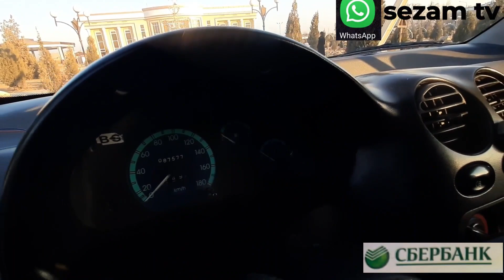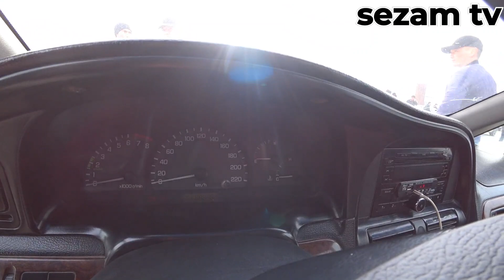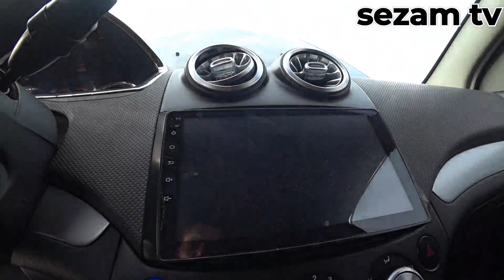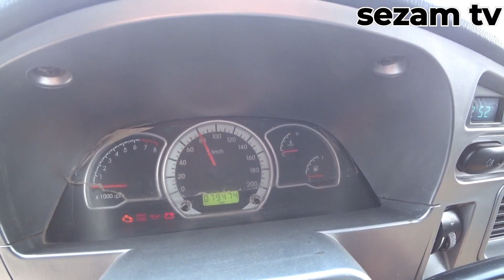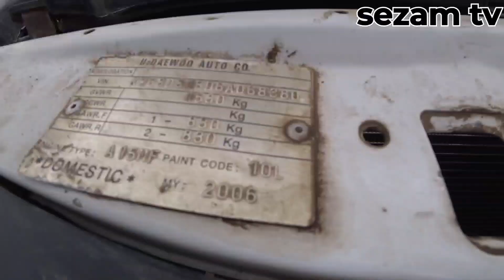Беруний мошина бозори 3-кисм 19.02.2021